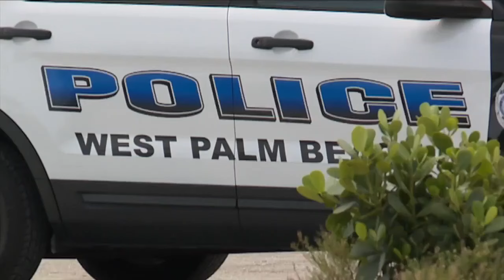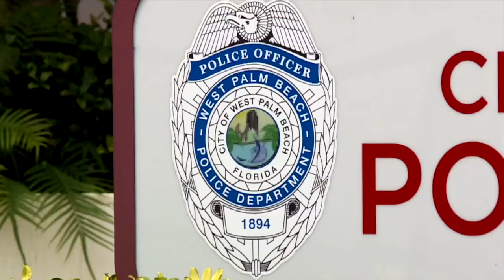Family members seek answers after loved ones killed in Boynton Beach wreck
West Palm Beach police officers are part of an investigation into a crash this week that killed a Boynton Beach woman and her pregnant daughter.